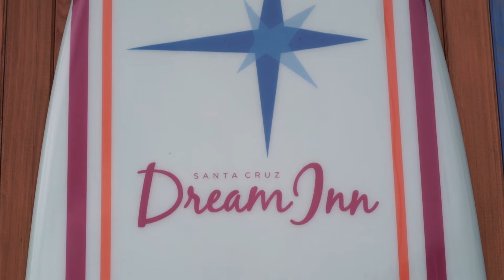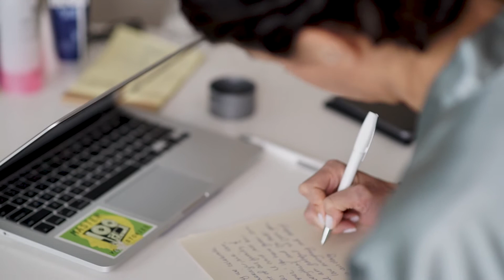Jackie and Gabe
Jackie and Gabe, Roaring Camp 2018